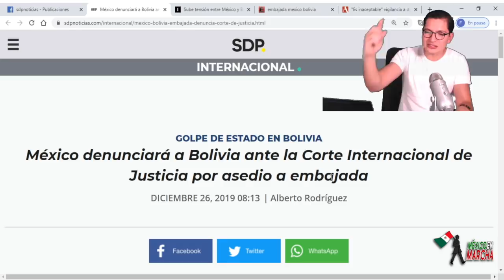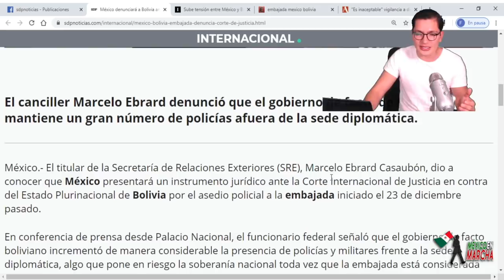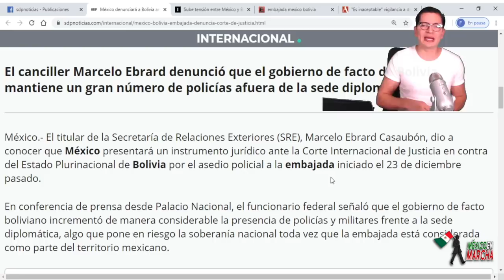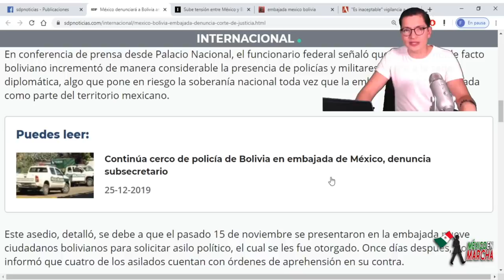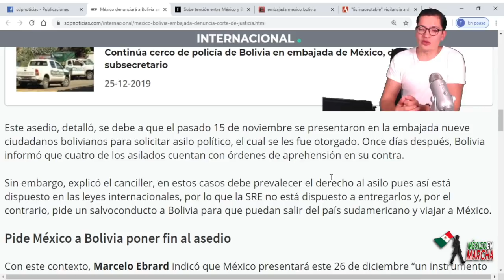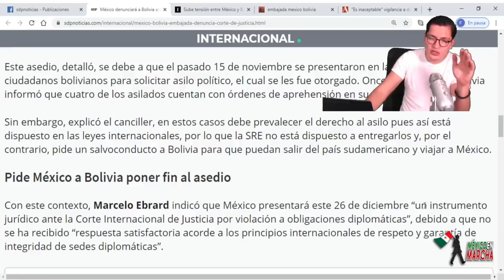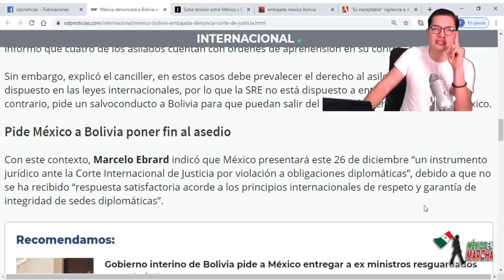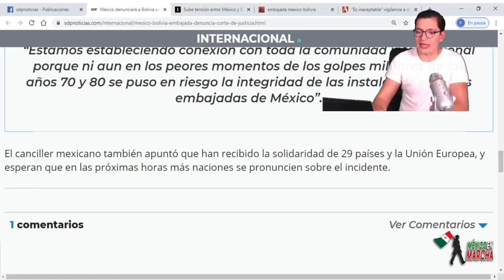Ebrard Denuncia Penalmente a Usurpadora Boliviana Por Tomar Embajada y Ella Dice No Temer a AMLO